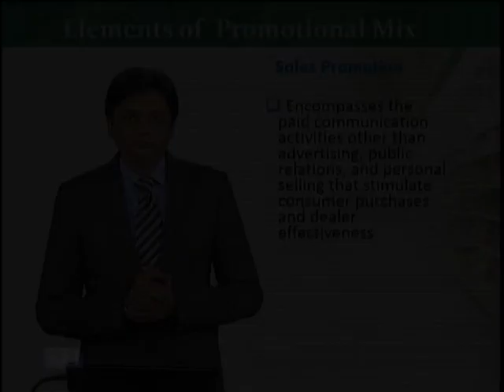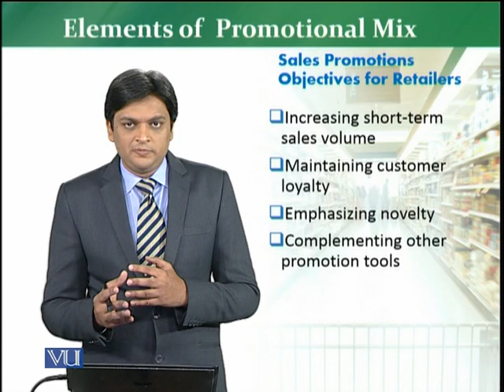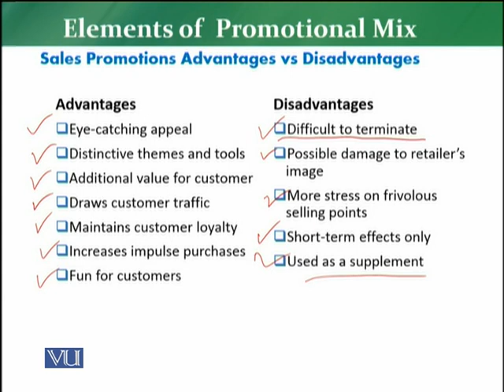MKT726_Topic178 | Retail Management